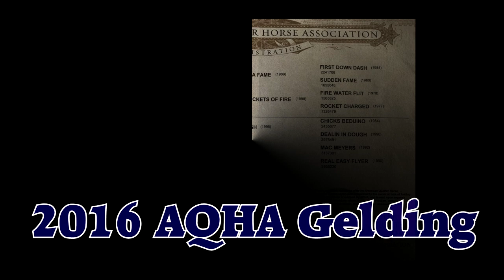2016 AQHA Chestnut Gelding